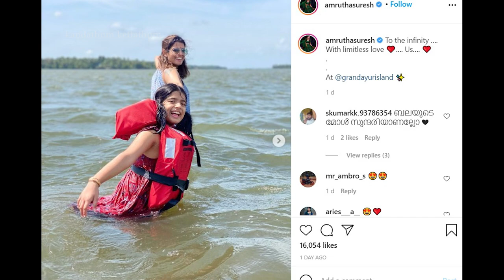ആലപ്പുഴ റിസോർട്ടിൽ പൊളിച്ചടുക്കിയ ആഘോഷം| Amirtha Suresh Stunning Replay To Bala